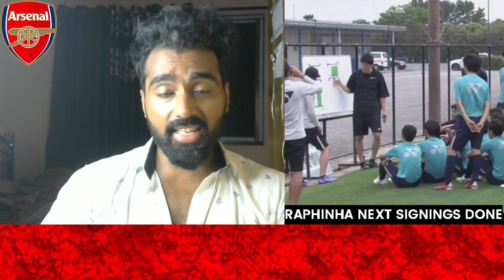BREAKING ARSENAL TRANSFER NEWS TODAY LIVE: CONFIRMED DONE DEALS FIRST CONFIRMED DONE DEALS??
My Camera
My Mic
My Monitor
My Gaming Monitor
My Graphic card
My CPU
My GPU